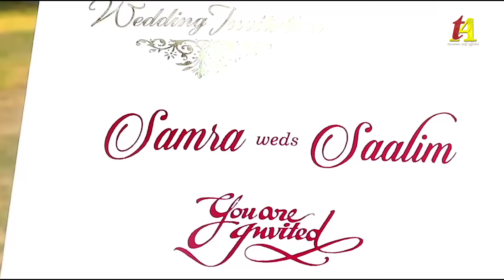2021 बेवफाई की सबसे दर्द भरी गजल | मेहंदी लगा ली तुमने हाथों में | Tasneem Arif | Dard Bhari Ghazal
2021 बेवफाई की सबसे दर्द भरी गजल | मेहंदी लगा ली तुमने हाथों में | Tasneem Arif | Dard Bhari Ghazal

Title : Mera Dil Todke
Singer : Tasneem Arif
Lyrics : Tufail Sahabari
Music Arranger : Raju Khan
Recording : Chander Gandhi
Label : Tasneem Arif Official

New Qawwali 2020,Tasneem Arif Qawwali,Tasneem Arif Ghazal